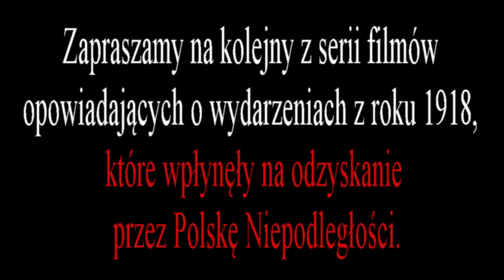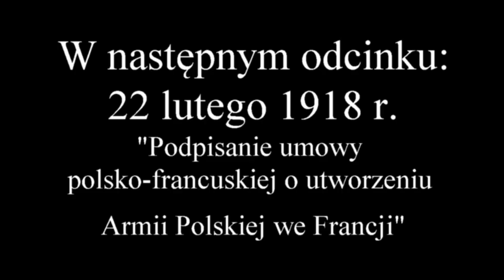prof. dr hab. Przemysław Waingertner opowiada o wydarzeniach z 15 lutego 1918 r.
Bitwa pod Rarańczą